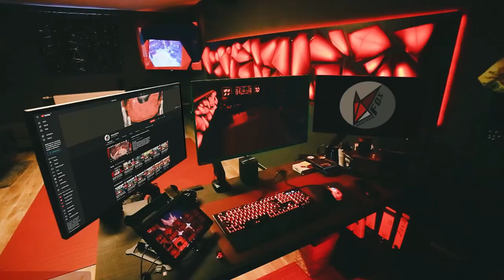Tutorial: Versagen wie ein PRO! | ELDEN RING 018: Katzen-Inferno!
Ich versuche weiterhin meinen Weg in Elden Ring zu finden und bin bereit, alles zu geben, um stärker zu werden. Im Fokus steht die Suche nach der perfekten Waffe, wobei ich mich für einen Zwei- oder Einhandkämpfer entscheiden muss. Doch diese Entscheidung ist nicht leicht, denn ich muss ständig zwischen Blocken und Angreifen abwägen. In dieser Folge begegne ich einer haarigen Herausforderung: eine schwebende Katzen-Bestie, die mit Feuerbälle um sich wirft und mich in Angst und Schrecken versetzt! Kann ich ihr entkommen oder werde ich zum wiederholten Male in die Dunkelheit zurückkehren?

// Das Spiel
Titel: ELDEN RING
Genre: Aktion, Rollenspiel
Entwickler: FromSoftware, Inc.
Publisher: FromSoftware, Inc.
Veröffentlichung: Feb. 2022

// Specs
Intel i9-9900K

// Social-Network
Folgt anaerobFOX!